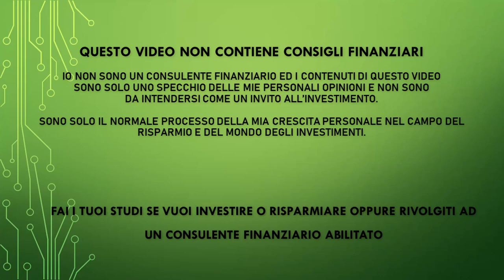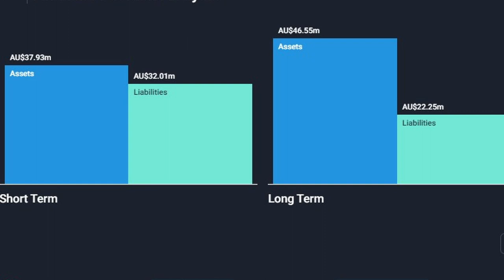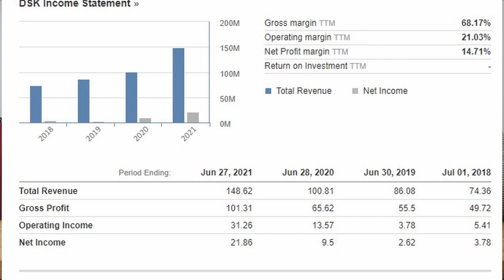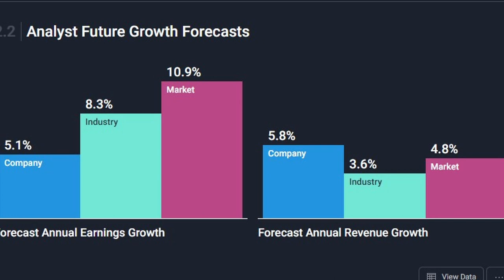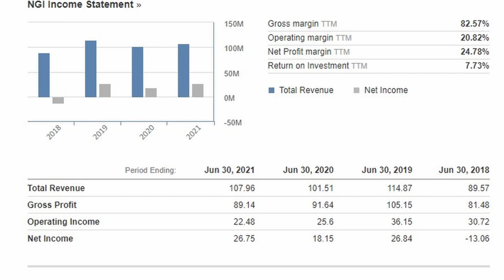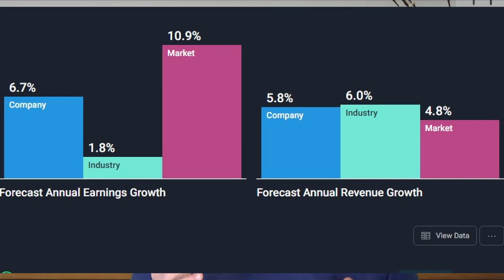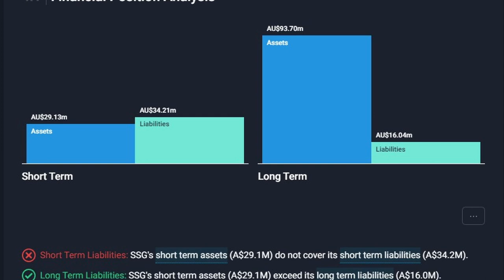Le 3 migliori azioni da dividendo australiane? Ti dico le mie scelte